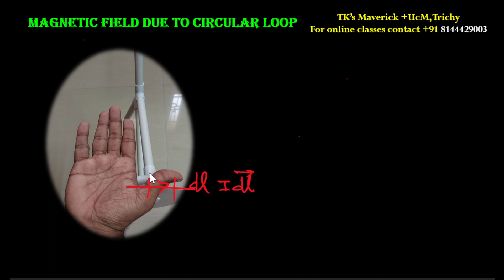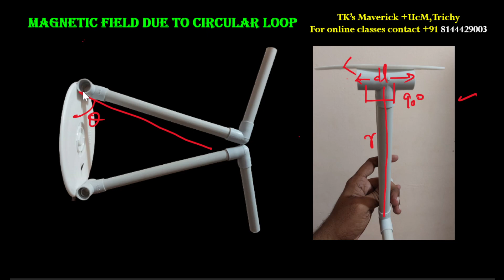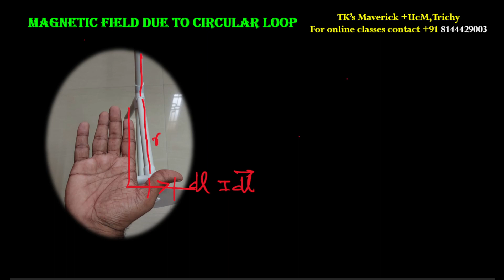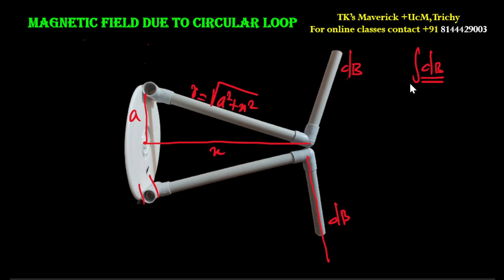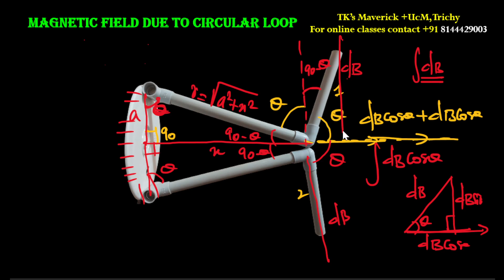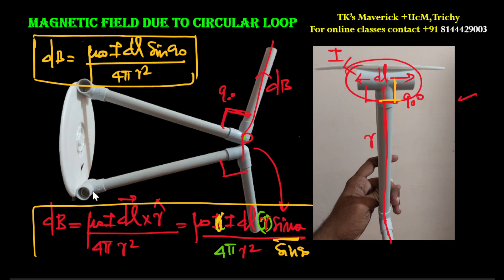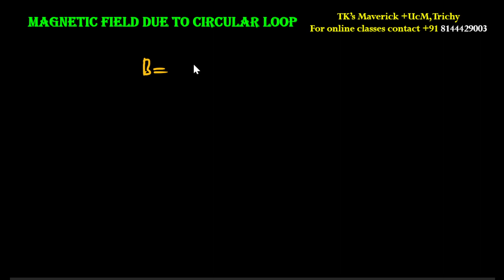Magnetic Field Due to Current Carrying Circular Coil || Class 12 || Moving Charges and Magnetism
by karthick sir || TK's Maverick Institute of Physics